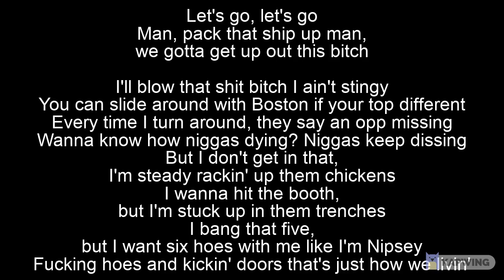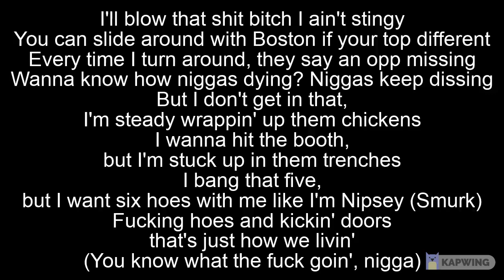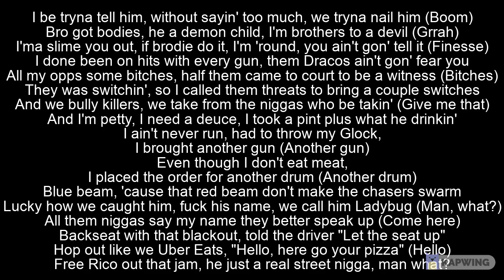Real Boston Richey ft. Lil Durk - Keep Dissing 2 Lyrics